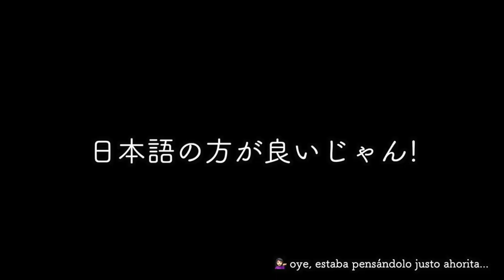中南米育ちのラテン系ハーフトーク、第一言語は日本語だったけど・・・(subtitulado)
🇨🇷コスタリカ在住のラテン系ハーフ友達とスペイン語でポッドキャストをとった時「同じのを日本語でやったら面白いかも」って話になって日本語で話してみました。

🇯🇵日本文化について、楽しく、面白く、カジュアルなスペイン語で話すポッドキャストです。スペイン語を勉強している方には、聞き流しに最高かもよ！

普段は、スペイン語だけですが・・・応援宜しくお願い致します！

【登場人物】
Sergio Kaiは、父が日本人、母がコスタリカ人、コスタリカ育ちのハーフ。

私は🇯🇵人と🇲🇽人、メキシコ育ちのハーフ。